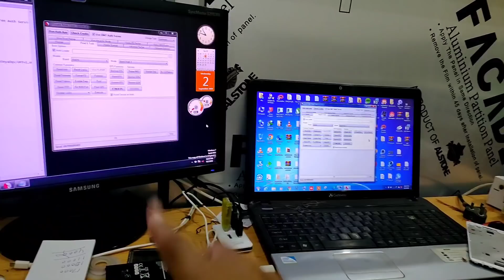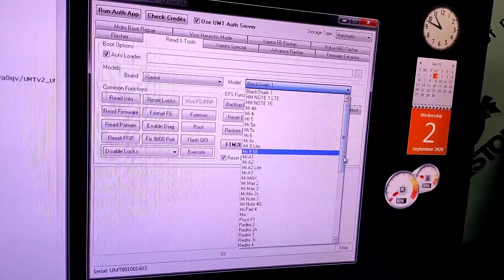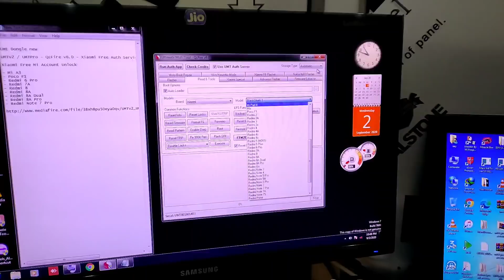Xiaomi Free Mi Account Unlock | New Update Umt Dongle QcFire v6.0 | UMT and UMT Pro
UMTv2 / UMTPro - QcFire v6.0 - Xiaomi Free Auth Service for many models

Xiaomi Free Mi Account Unlock

- Mi A3
- Poco F1
- Redmi 6 Pro
- Redmi 7A
- Redmi 8
- Redmi 8A